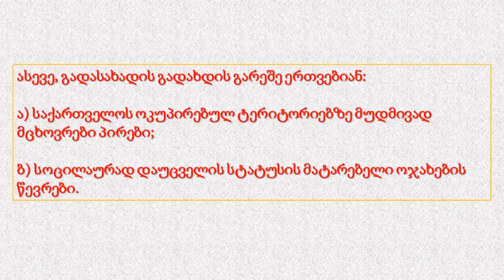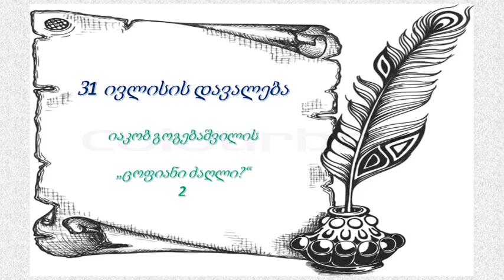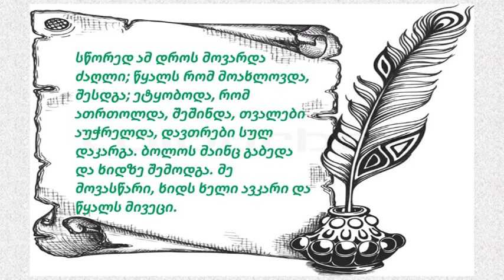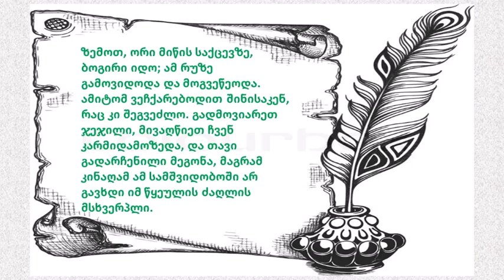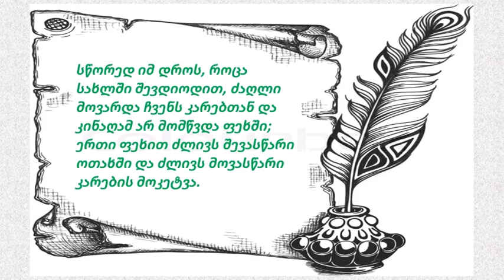პროექტი "წერე ქართულად" - 31.07.2022-ის დავალება.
1. აიღეთ კალამი და ფურცელი;
2. დააწერეთ თქვენი სახელი, გვარი, ელ. ფოსტის მისამართი, დაბადების თარიღი (მაგ. 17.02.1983) ტელეფონის ნომერი.